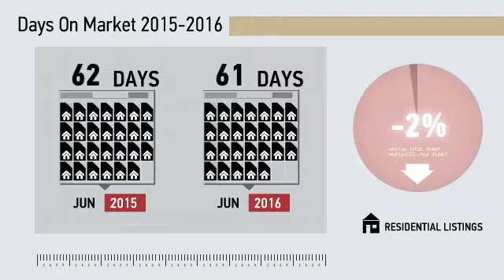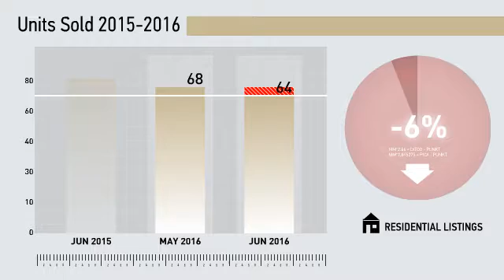Hamden Single Family ,CT, Real Estate Market Update from Higgins Group,July, 2016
Higgins Group Video Update recapping market activity within Hamden Single Family , CT, during the month of July, 2016